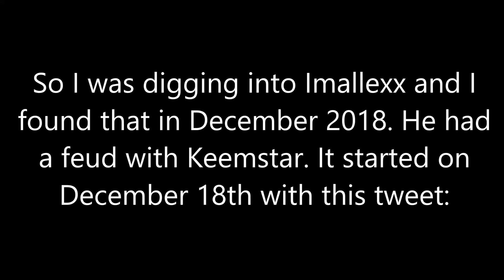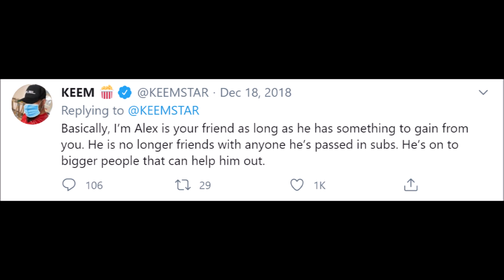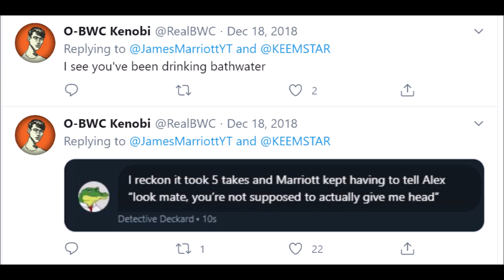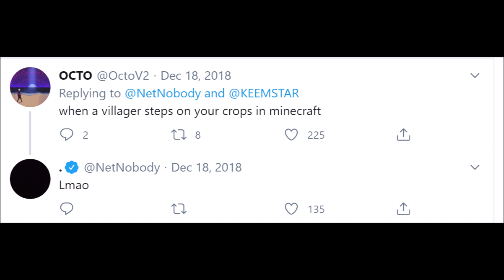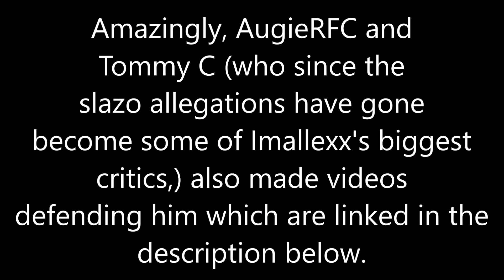Exclusive: Keemstar, Imallexx Twitter beef from December 2018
Covers a Twitter beef between Imallexx and Keemstar from December 2018. Also contains a stunning revelation that Imallexx was supposed to replace Zaptie on Hot Wet Soup following his departure. But, Imallexx declined leading to Leon Lush to take Zaptie's spot.